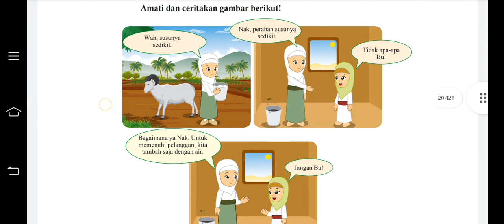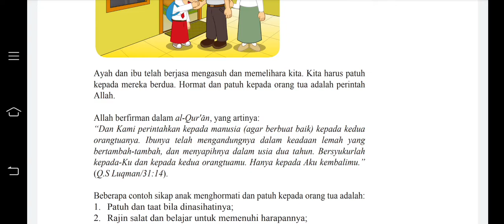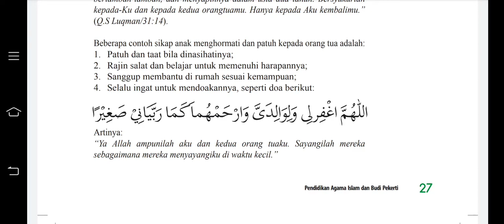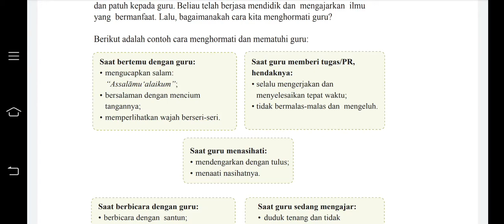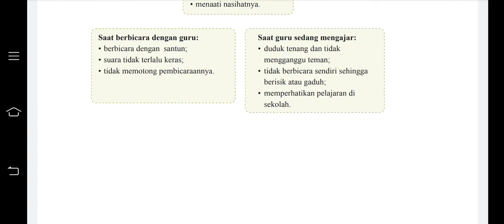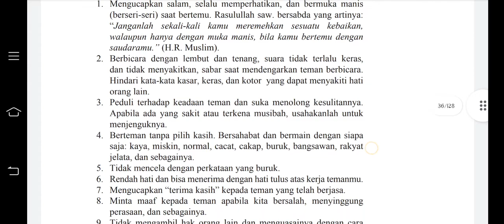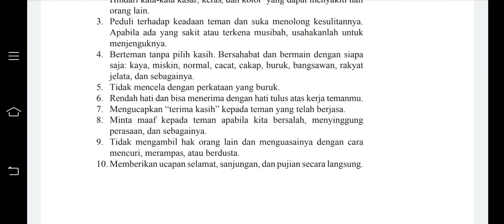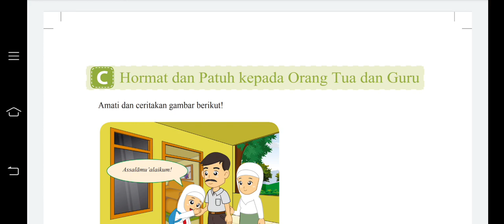Pembelajaran PAIdBP Kelas 4\\Pelajaran 3 "Aku Anak Sholeh" Bag. 2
Pembelajaran PAIdBP Kelas 4\\Pelajaran 3 "Aku Anak Sholeh" Hormat dan Patuh pada Orang Tua dan Guru-Santun dan Menghargai Teman Bag. 2